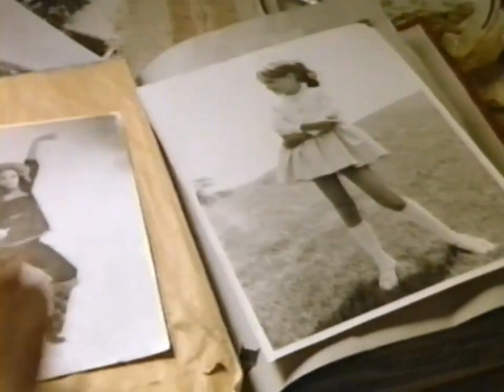Heavenly Bodies (1984) Movie Soundtrack "At Last You're Mine" Cheryl Lynn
"Heavenly bodies" (1984) was Canada's answer to 1983's "Flashdance." Not that it's a rip-off, because the stories are totally different. In "Heavenly Bodies" three women decide to start a fitness club that specializes in aerobic with intentions of eventually purchasing the building they lease. When the building is bought out from under them by a competing fitness center, the main protagonist, Samantha Blair (Cynthia Dale), issues a challenge -- a dance-aerobics competition -- with the building as the prize.